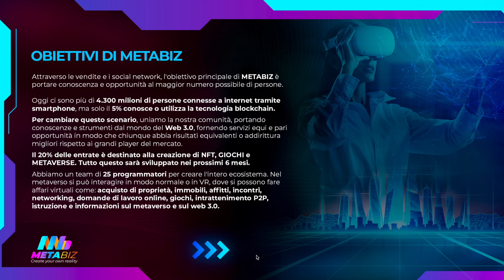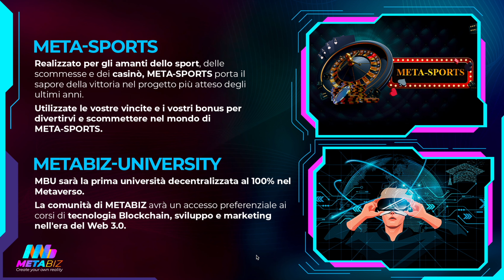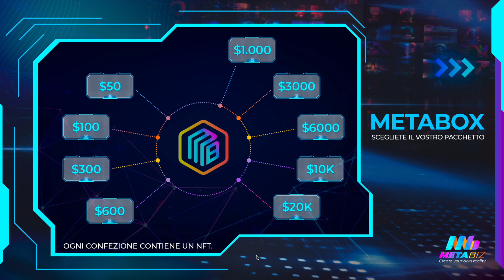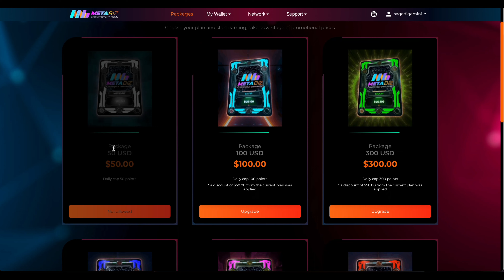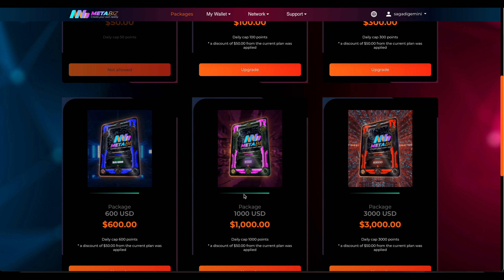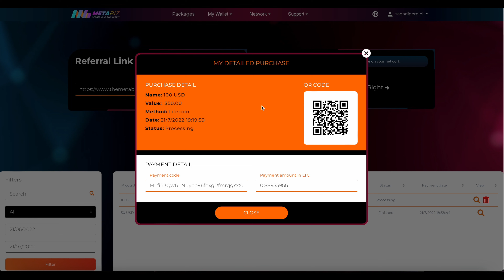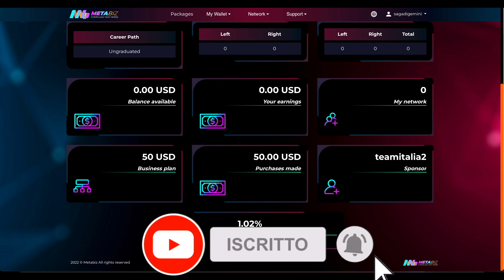METABIZ | Nuovo progetto DEFI sul METAVERSO ! ecco come funziona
✅Link per iscriversi a METABIZ

📱Link telegram per il gruppo italiano per avere tutte le info del progetto e supporto per qualsiasi cosa:

in questo video vi faccio vedere una piattaforma che punta al metatarso, vi spiego come funziona e come dovrebbe evolvere